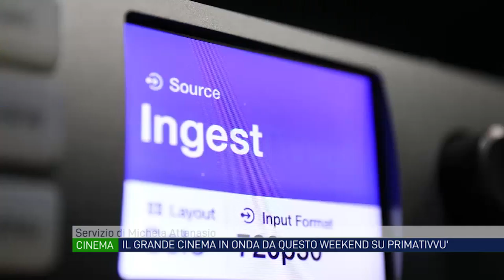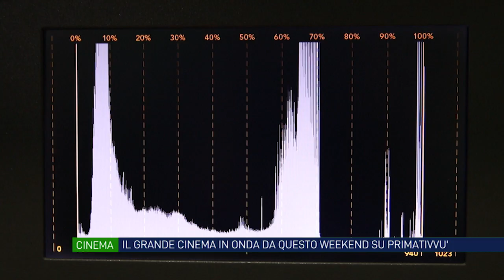Da stasera parte il grande cinema su Primativvù ch 17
Da stasera su Primativvu’ Canale 17 l’appuntamento con il grande cinema. Alle ore 21:00: “Un angelo all’inferno” con Giancarlo Giannini. Domani sempre alle 21 “Il mio giorno” con Sergio Fiorentini.